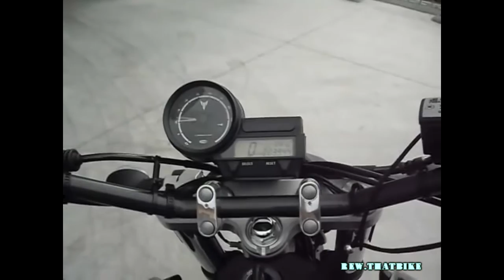Yamaha MT 03 exhaust sound compilation